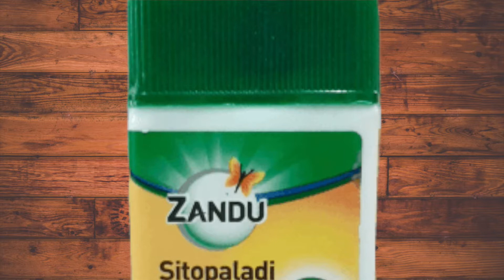Whooping Cough in Babies | बच्चों में काली खांसी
This channel shares views on how to live happy life by using lessons learnt from our old generations' time tested home remedies, their food habits, their lifestyles & other experiences as well as modern lifestyle.

Happy life is a channel created to share experiences with its audiences. I am a not a medical professional / Doctor, so please use your discretion/consult your doctor before trying any remedies suggested in  videos as each baby/ person is different. Any recommendation in this channel may not work for you and should not be considered as an excuse to not visit your doctor or any medical practitioner.

Whooping Cough In Babies, Bachchon Mein Kaali Khansi